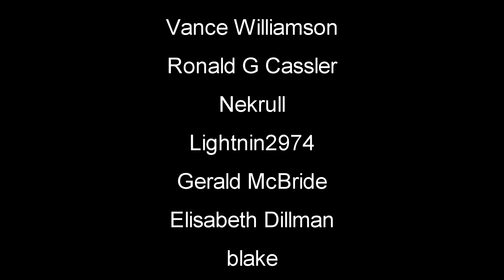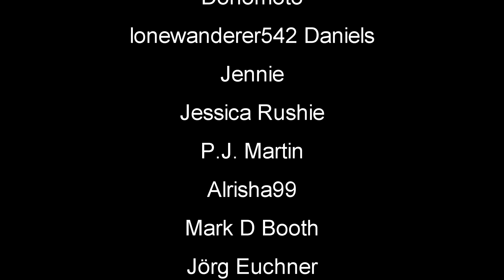Protecting Our Base | The Infected Gameplay | S3 Part 5